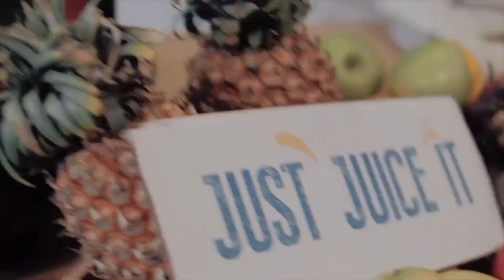Top 5 Fake Foods You Should Avoid!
In this video, I share top 5 fake foods you should avoid.